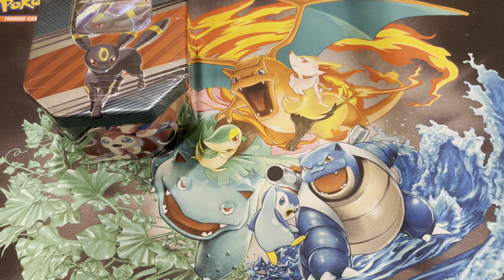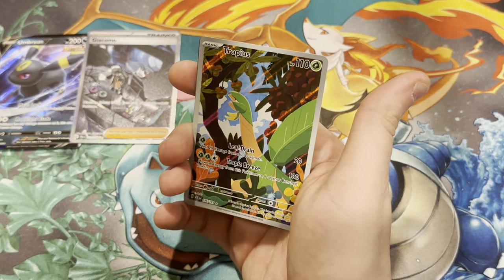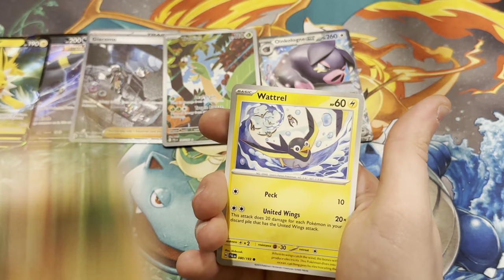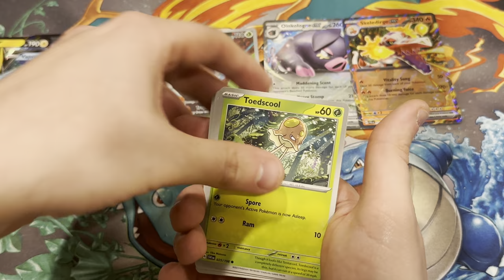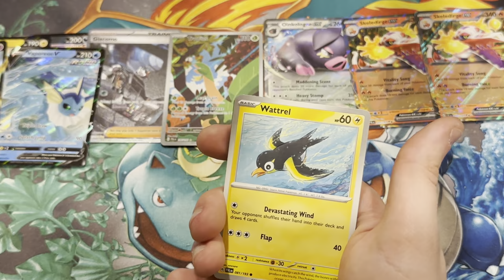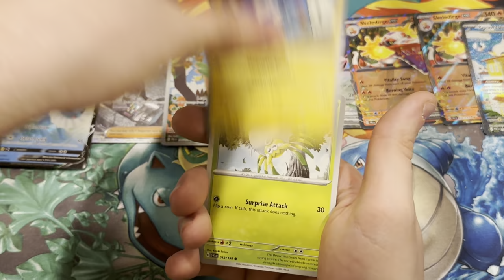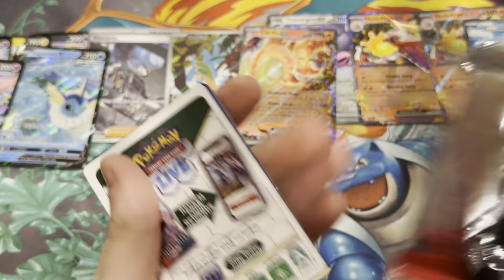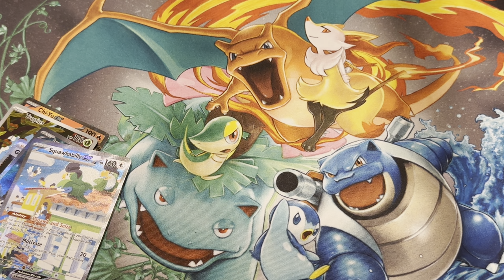Opening 6 BLACK FRIDAY Eeveeloution tins!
Here I open 2 3 packs of pokemon card tins. These were at target for $20 for two tins. They have 2 scarlet and violet and 2 Paldea evolved each